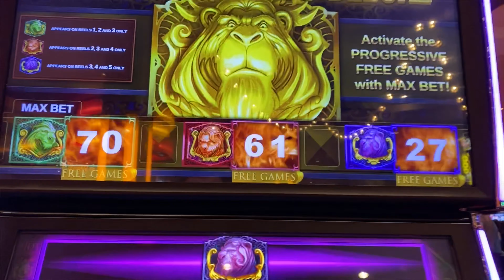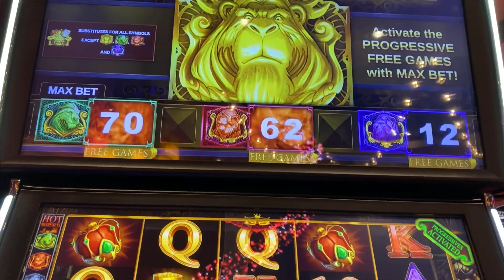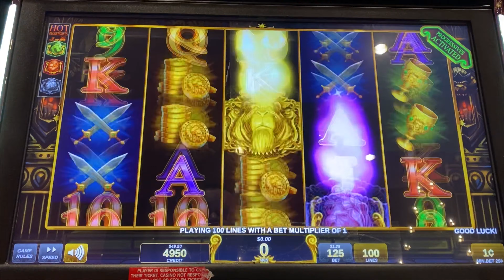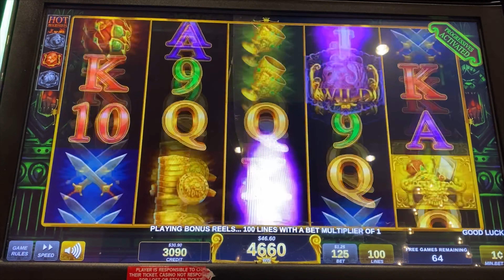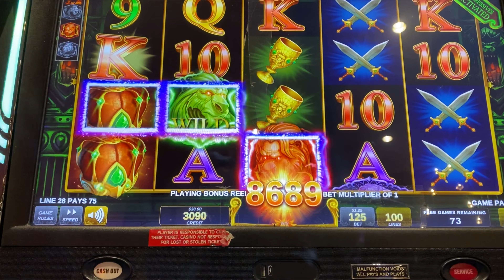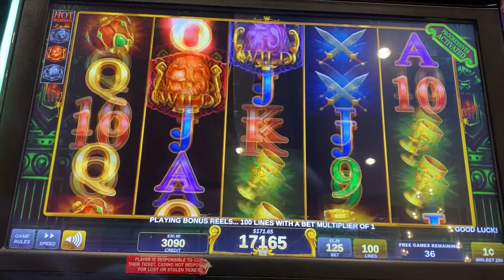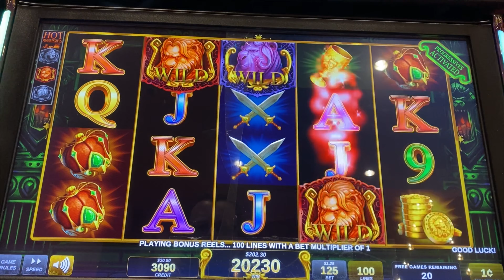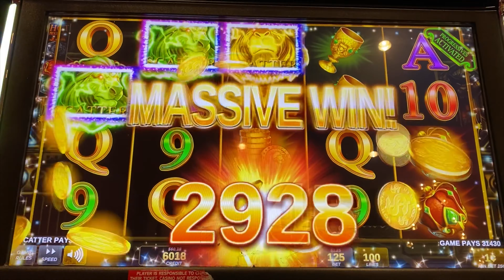THREE KINGS DELUXE ★ MAX BET ★ OVER 70 FREE GAMES AT MAX BET! ➜ MASSIVE WIN AT THE CASINO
I decided to throw $20 into the new Three Kings slot machine by IGT as the progressive free games were really high and on fire! He is my live play on this slot machine.